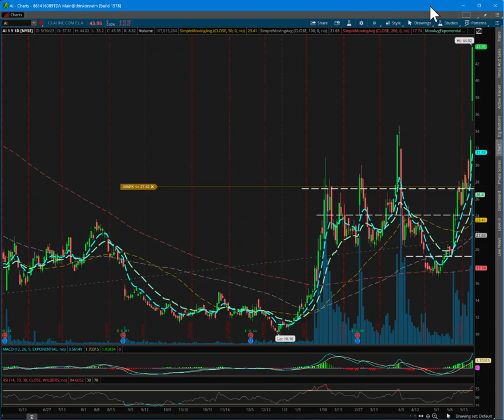My $AI position is on a short leash (tight stop)... $AMZN hat in the AI ring and earnings today.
I'm lucky to have gotten into C3.AI about 150% ago.. so I've got over a double on it. There's news out this morning that Amazon is adding to their AWS API catalog, the ability to use large language AI models in existing product stacks with them, or any services that you have running in AWS. People have been wondering for a long time when and how Amazon was going to get into this space, since there's a bit of a gold rush going on for all things AI; that question has been answered this morning.

I'm putting ticker AI on a short leash today with a tight stop order, and I'm going to at least cut it in half, if it sells off in any significant way.. Happy trading!